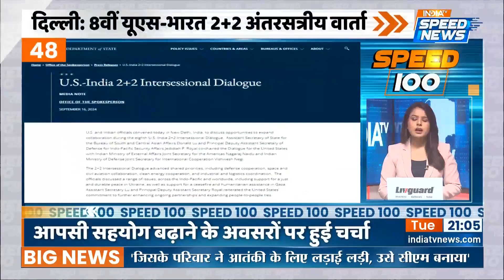Delhi New CM Atishi | Arvind Kejriwal Resignation | Kapil Mishra on Atishi | Speed News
Delhi New CM Atishi: दिल्ली की अगली मुख्यमंत्री आतिशी होंगी. वे दिल्ली की तीसरी महिला मुख्यमंत्री बनने जा रही हैं. वे अरविंद केजरीवाल कैबिनेट में सबसे हैवीवेट मंत्री रही है।

Atishi will be the next Chief Minister of Delhi. She is going to become the third woman Chief Minister of Delhi. She has been the most heavyweight minister in the Arvind Kejriwal cabinet.